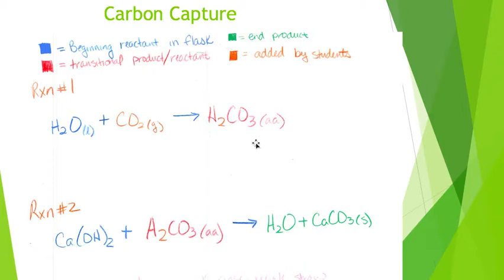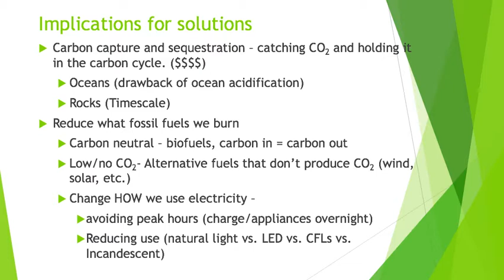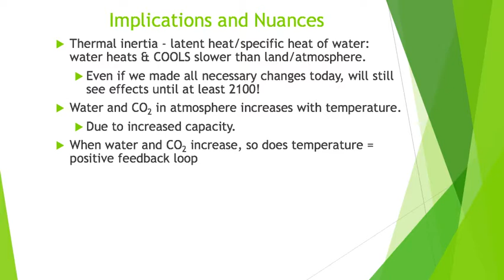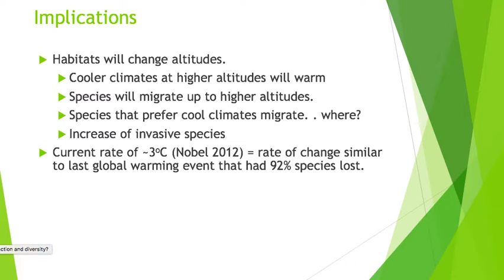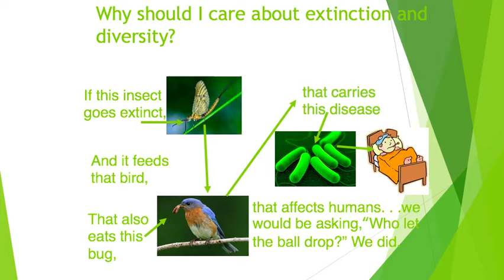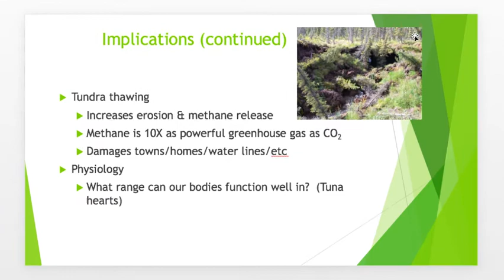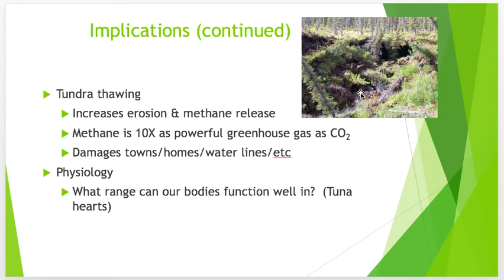Implications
This is the last video for the natural resources section of geology. It includes implications of global climate change and some solutions.